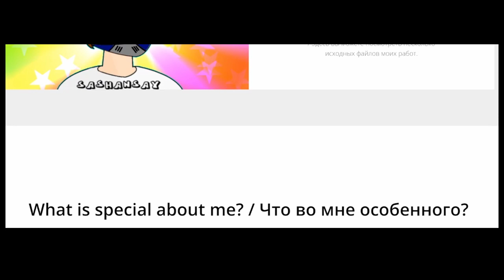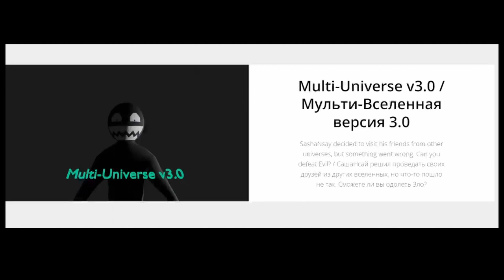SashaNsay's lobby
Зацени видосы и стримы на моём канале!
Поделись моими роликами с друзьями!
Стань легендой канала подписавшись на меня, присоединись к нам!
Музыка из видео: Phenom - Dub Trap